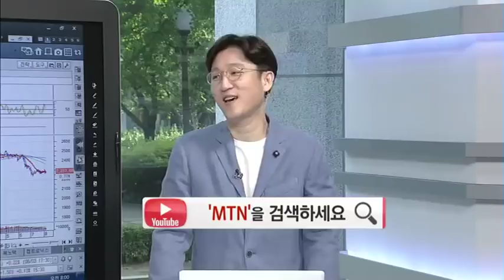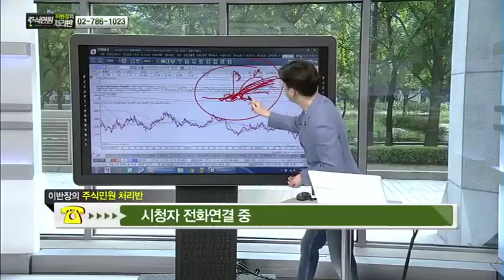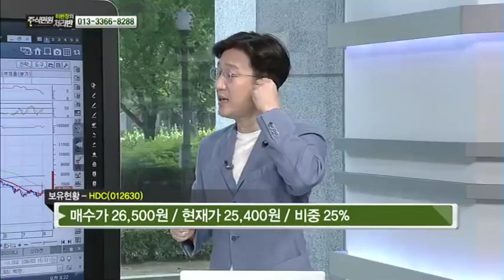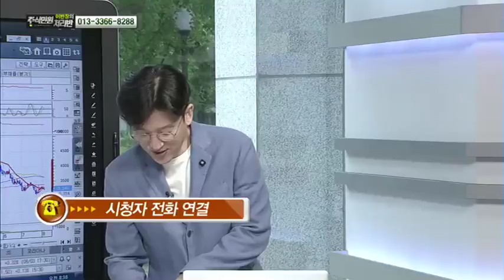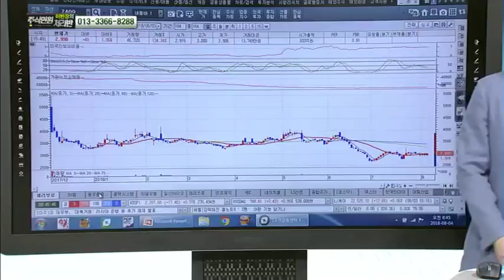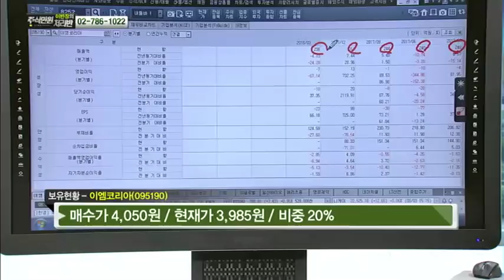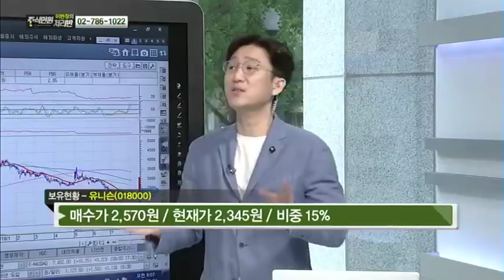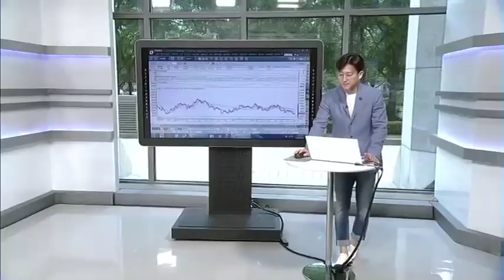일신바이오, HDC, GS글로벌, 동우팜투테이블, 콤텍시스템, 이엠코리아, 한국항공우주, 유니슨 外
08/04 이반장의 주식민원처리반